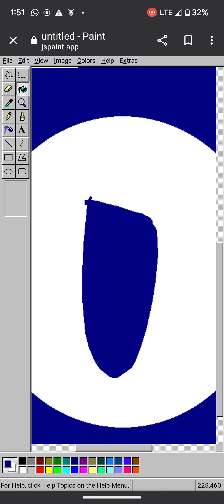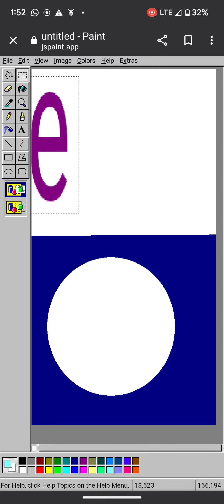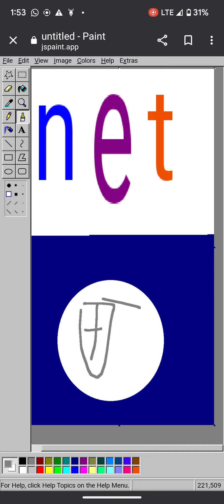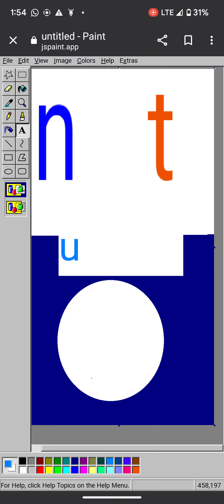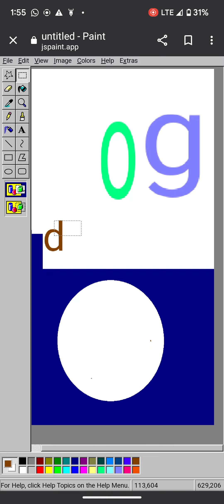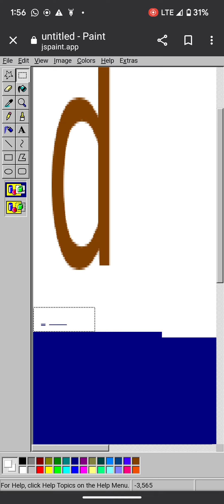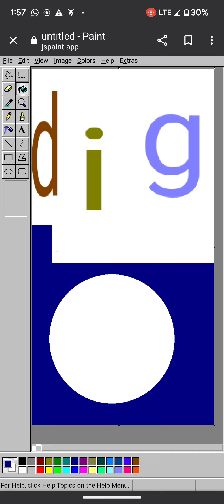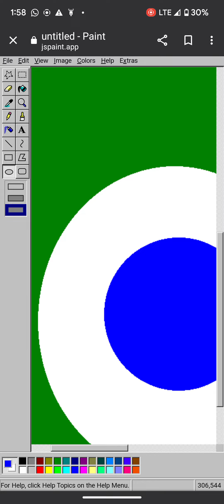The Beggining Words Machine 2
The Beggining Words Machine 2 and Toddlers Preschool Learning